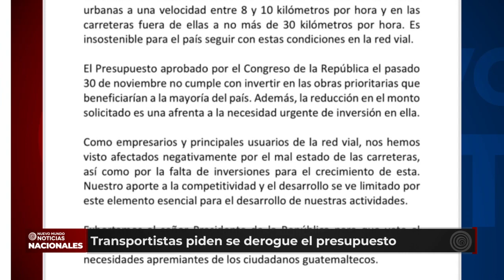Coordinadora Nacional de Transportes alarma ante estado crítico de carreteras